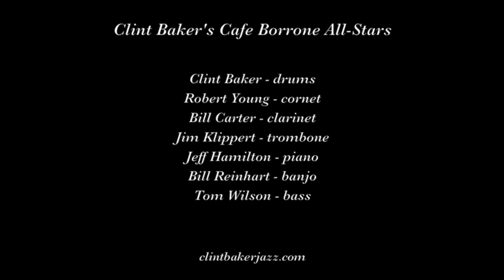Cafe Borrone All Stars "The Bucket's Got a Hole in It"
Clint Baker's Cafe Borrone All-Stars play "The Bucket's Got a Hole in It" on August 16, 2019 at Cafe Borrone in Menlo Park CA.